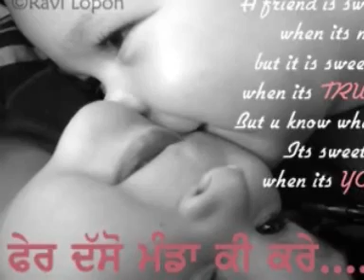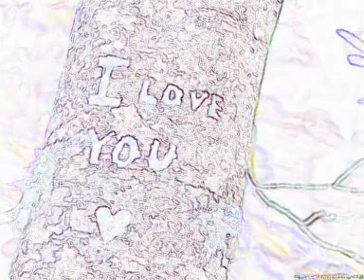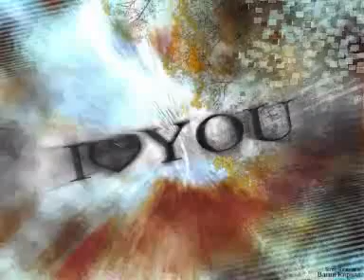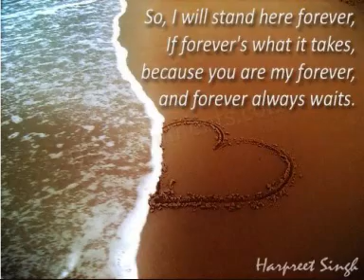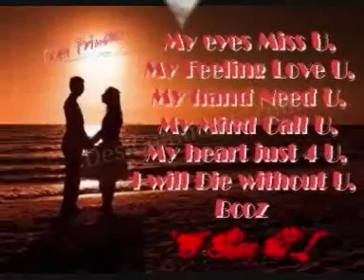Dildar by dj mani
luv diz sng hope u guyz enjoy it =]